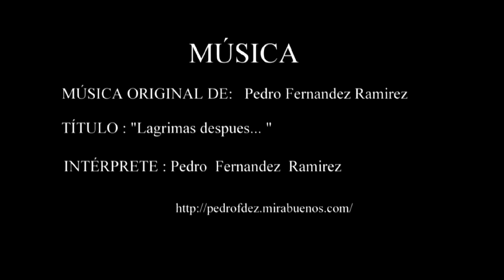TUTORIAL 4º DECORAR CON RELIEVES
"El arte es simplemente lo que uno siente"
El reciclado y decoración de muebles es algo muy habitual en estos tiempos. Con este trabajo que muestro deseo dar nuevas ideas originales a los aficionados a este hobby y profesión posiblemente.
Si con ello logro que alguno de vosotros lo consideréis de tal forma que pueda ser un proyecto de futuro me daré por satisfecho.
Para más detalles sobre la materia:
El arte es más que música y danza, es el real reflejo del alma.

Hacer CLICK en ME GUSTA
Ver más cosas:
Donde comprar productos